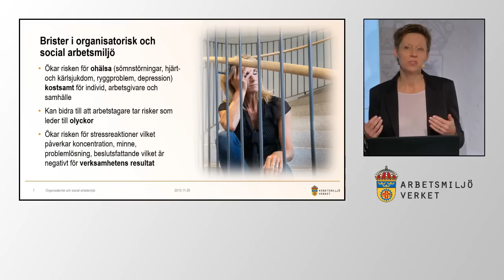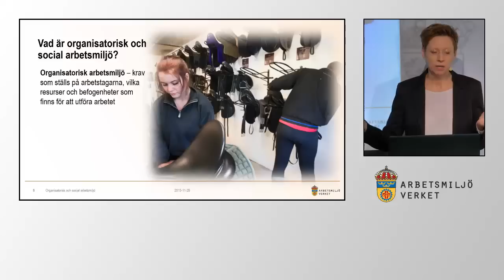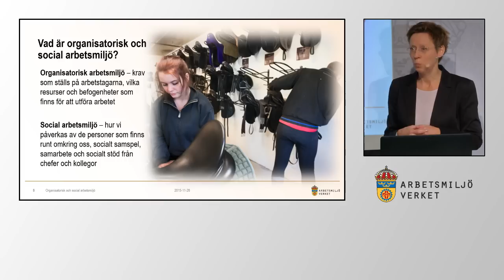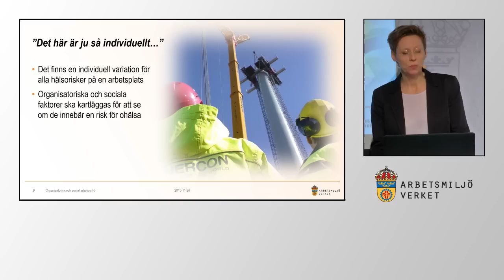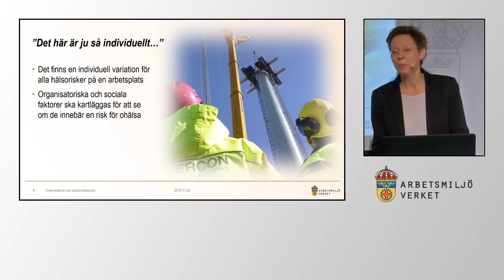Brister i organisatorisk och social arbetsmiljö - nya föreskrifter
Arbetsmiljöverkets sakkunniga Kerstin Waldenström (med Dr, beteendevetare, arbetsmiljöinspektör) pratar om brister i den organisatorisk och social arbetsmiljön. Du kan ladda ned de nya föreskrifterna, guider och hitta verktyg här

Den 31 mars 2016 träder nya föreskrifter om organisatorisk och social arbetsmiljö (AFS 2015:4) i kraft. Arbetsmiljöverket bjöd in till en informationsträff om de nya föreskrifterna.

Filmen kommer från Arbetsmiljöverkets informationsträff den 26 november 2015 om de nya föreskrifterna. Under våren 2016 anordnas flera informationsträffar - du hittar dem här

Brister i den organisatoriska och sociala arbetsmiljön kan leda till ohälsa i form av sömnstörningar, hjärt- och kärlsjukdomar, ryggproblem och depressioner. Något som ofta föregås av ohälsosam stress. De arbetsrelaterade orsakerna bakom dessa problem är främst ohälsosam arbetsbelastning, arbetstidens förläggning, psykiskt påfrestande arbete och kränkande särbehandling.

De nya föreskrifterna reglerar dessa områden och förtydligar arbetsmiljölagen och det systematiska arbetsmiljöarbetet som alla arbetsgivare är skyldiga att bedriva.